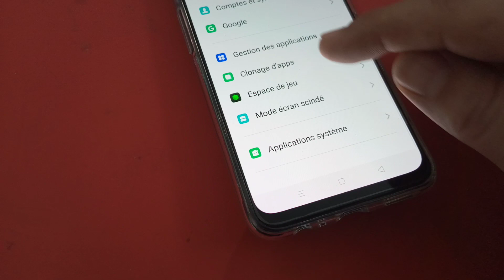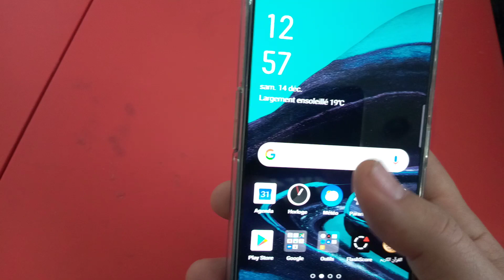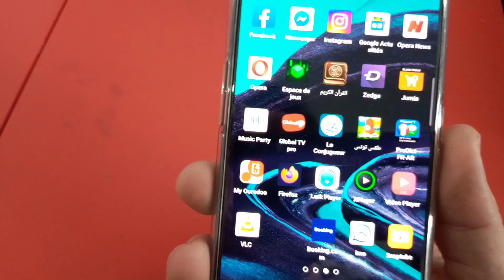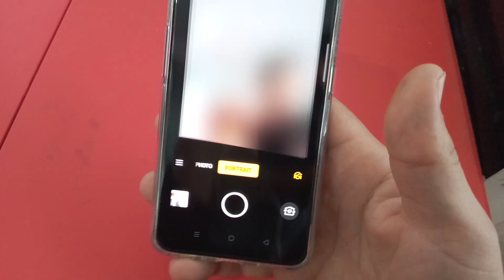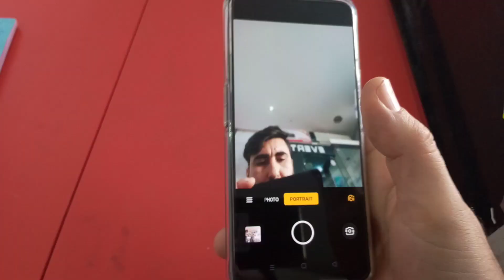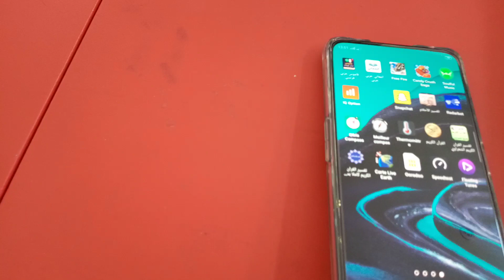فتح صندوق واستعراض هاتف أوبو رينو Oppo Reno 2F Unboxing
فتح صندوق واستعراض هاتف أوبو رينو Oppo Reno 2F

فيديو فتح صندوق واستعراض مواصفات ومميزات هاتف اوبو رينو الجديد - Oppo Reno_2f# - والحديث عن المميزات والسعر
oppo reno 2f سعر ومواصفات.oppo reno 2f unboxing.oppo reno 2f price.oppo reno 2f فتح صندوقoppo reno 2f review.oppo reno 2f camera test